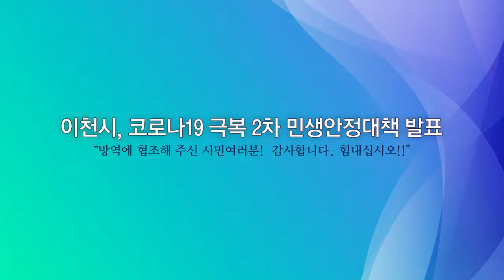이천시, 코로나19 극복 2차 민생안정대책 발표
[배석환 기자]=이천시민 여러분, 안녕하십니까?

시장 엄태준입니다.

추석명절은 잘 보내셨는지요?

코로나19에 우리의 소중한 일상을 빼앗긴 지도
벌써 2년 가까운 시간이 흐르고 있습니다.

그동안 방역당국의 피땀 어린 노력과
위기가 닥치면 더욱 똘똘 뭉치는
우리 국민의 특별한 저력으로
다른 나라들에 비해
폭발적인 확산을 막아내고
K-방역이라는 새로운 타이틀을
얻게 되었습니다.

하지만, 그 이면에는
장기간의 국민적인 희생이 있었고
특히, 계속되는 거리두기와 비대면 전환으로
지역경제의 미세혈관이라고 할 수 있는
골목경제의 상처와 피해가 컸습니다.

소상공인과 영세 자영업자들은
그야말로 생존의 위협을 받고 있습니다.
방역과 민생,
시민의 안전과 행복을 지키기 위해서
그 어느 것도 소홀히 할 수 없는
비상한 상황입니다.

방역과 의료지원 만큼이나
서민생활을 안정시키고,
바람 앞에 등불 같은
골목경제의 불씨를 살려 나가는 것 역시
매우 중요한 ‘민생방역’이자
‘민생백신’입니다.

이러한 이유로 우리시는
지난 3월 코로나 감염병 사태로
가장 큰 피해를 입으신 분들을
우선적으로 돕기 위해
자체적으로 마련한
제1차 민생안정대책을
신속히 결정하고 실행하였습니다.

총 160억원 규모의 추경예산을
긴급히 편성하여서
소상공인 특별지원사업, 휴업․실직자를 위한
이천형 공공일자리 지원에 총력을 기울였습니다.

우리시는 여기에 그치지 않고
최근 정부의 상생 국민지원대책에 더해서
민생안정의 불씨를 이어나가기 위해서
이번에 추가로 2차 이천시 민생안정대책을 마련했습니다.
1차 지원 때보다 2배 이상 많은
354억 7천만원의 재정을
과감하게 투입합니다.

지금부터 그 내용을 말씀드리겠습니다.
먼저 23만 이천시민 모두에게 1인당 15만원을
4인가구 60만원의 이천시 특별재난지원금을 보편 지급해서 코로나19 장기피해로 지치신 23만 시민을 위로하고,
이것이 골목소비로 이어져
지역경제에 활력과 재난극복에
도움이 되도록 하겠습니다.

아울러, 계속되는 거리두기로 인해
직접적인 피해를 입으면서도 묵묵히 방역에 동참해 주시고,
중앙정부 지원과 우리시의 1차 대책에서는 제외되었던
종교시설과 전세버스 운수종사자에게
각 100만원의 특별보상금을
별도로 지급하겠습니다.

재원은 이천시 재정 안정화 기금을 활용합니다.
가장 많은 예산이 소요되는 이천시 특별재난지원금은
2021년 9월 30일 기준으로
이천시에 주민등록이 되어 있는 분들께 지원하며
여기에는 등록외국인도 포함됩니다.

‘이천사랑지역화폐’로 지급하는 것을 원칙으로 하고,
2022년 1월 31일까지 사용하지 않을 경우
자동 소멸되도록 해서
지역경제에 직접적인 에너지 수혈이
이루어지도록 하겠습니다.

다만, 기초연금 수급 어르신과 장애인연금, 장애인수당,
기초생계비 지원대상 저소득가구 등
우리시가 계좌를 이미 확보하고 있는 분들에 대해서는
신청에 따른 불편을
최소화하기 위해 ‘계좌입금’ 방식으로
일괄 지급하겠습니다.

10월 중 추경예산 편성을 거쳐
11월 1일부터 온라인으로 신청접수하고,
12월중에는 온라인 신청을 하지 못한 분들을 대상으로
주소지 읍.면.동 행정복지센터에서
방문신청하실 수 있도록 준비하겠습니다.
지원금은 내년 설 명절 전인 1월 말까지
사용해 주시면 됩니다.

시민여러분께서는 가급적이면
비접촉으로 이루어지는 온라인 신청을
이용해 주시길 부탁드립니다.

자세한 내용은 이천시 홈페이지 등을 통해
추후 공지하도록 하겠습니다.

존경하는 시민여러분!
그 동안 방역당국을 믿고
거리두기와 방역수칙을
잘 지켜주고 계시는 시민여러분의 노고에
고개 숙여 깊이 감사드립니다.

원활한 백신 접종으로 최대한 감염 위험을 낮추고
머지않아 다시 일상을 회복할 수 있도록
방역당국과 함께 최선을 다하겠습니다.

많이 지치고 힘드시겠지만, 마스크 착용과 거리두기 등
방역수칙을 잘 지켜주시고
조금만 더 힘을 내주시기를 부탁드립니다.

시민여러분! 사랑합니다! 존경합니다!
힘내십시오!!
감사합니다.